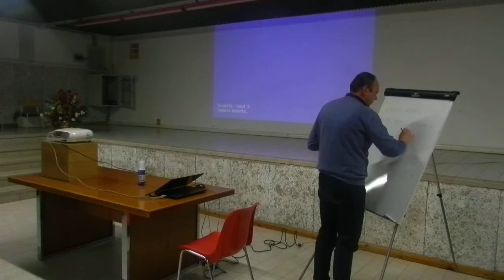19 feb 2015 1°Dal microcosmo al macrocosmo prof Agostino Milani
DIGRESSIONE DALLA FISICA  ALLA MATEMATICA E ALL’ARTE 15Dal microcosmo al macrocosmo prof. Agostino Milani

La lezione vuole essere un approccio alla relatività generale, la più bella delle teorie scientifiche, come l’ha chiamata il grande fisico russo Lev Landau. Il punto di partenza è l’esprimento einsteniano della navicella, che evidenzia la relazione tra il tempo e il campo gravitazionale, coinvolgendo le geometrie non euclidee.Lo spazio di Newton, nel quale si muovono le cose e il campo gravitazionale, che porta la forza di gravità, sono la stessa cosa. Lo spazio quindi non è più qualcosa di diverso dalla materia: è una delle componenti materiali del mondo. Un’entità che ondula, si flette, s’incurva, si storce. I buchi neri e il calore dei buchi neri chiudono la trattazione di contenuti di rara bellezza.